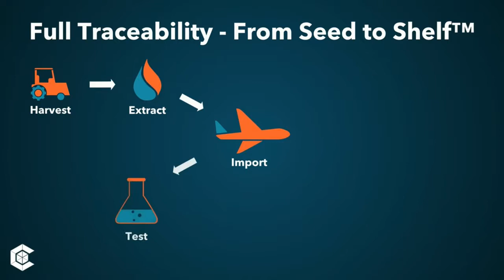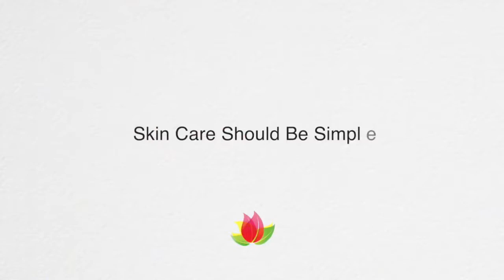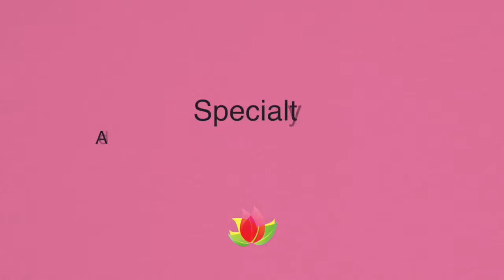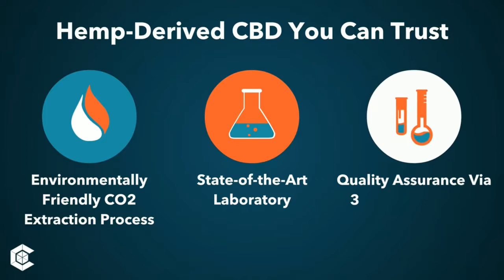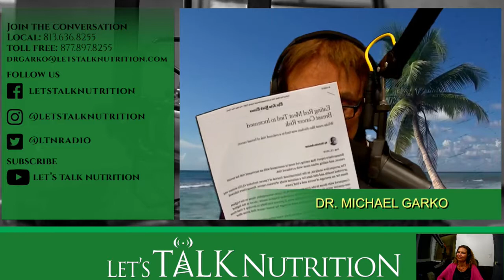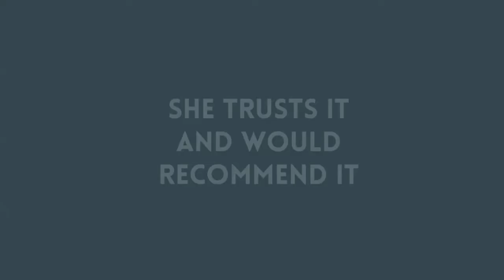How To Avoid Eating Contaminated Foods Body Burden of Toxic Chemica